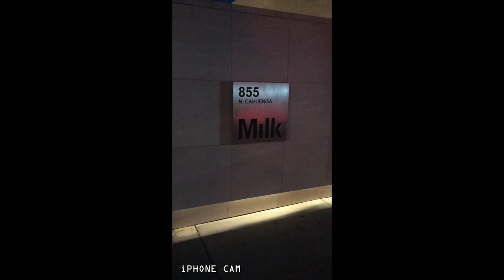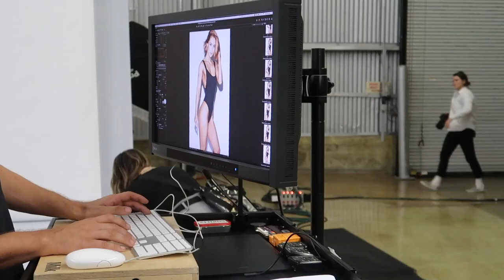Behind the scenes of Ellies Good American Campaign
I‘m so incredibly proud to share this amazing GOOD AMERICAN campaign we shot! Thankyou to the Queen Boss’ Khloe Kardashian and Emma Grede for having me a part of your vision and brand - I am so proud to be a part of your GoodSquad 💪🏽💃🏽 I love that there ARE brands and people out there who are supporting women of all shapes and sizes and the fact that you embrace us all is truly incredible and something I am so excited to be a part of! ✨